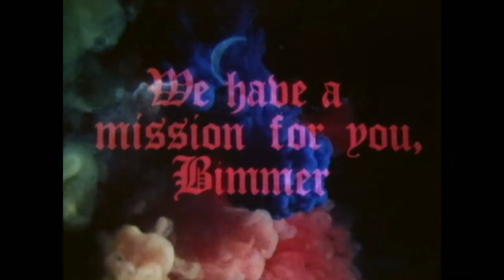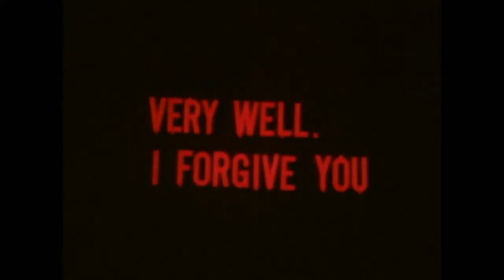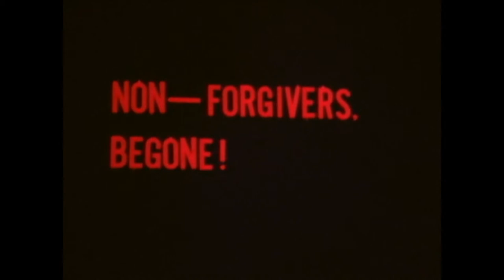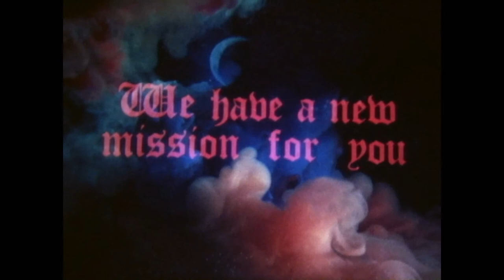Super Pope: The Movie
A Halloween costume inspires a movie - how anti-establishment is that?! A fraternity brother of mine wanted to top his previous year's costume of The Pope and this was the result. I needed a subject for a film class - soooo...

From a day when the drinking age was 18, college campuses weren't police states, and good clean fun wasn't a crime!

This is an HD Uprez using Red Giant Instant HD for Adobe Premiere and After Effects. A true HD re-transfer will be made in the future.